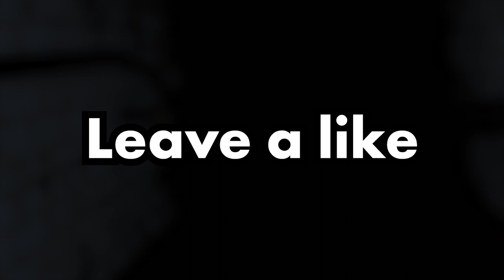i played LETHAL COMPANY in VR.....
Today in this video i played lethal company VR with businessgorilla and derprst, and it was INSANELY scary.

If you are going to repost this video anywhere you MUST credit me for any reuse in videos/clips. If you do not do this, you may be subject to a copy strike.